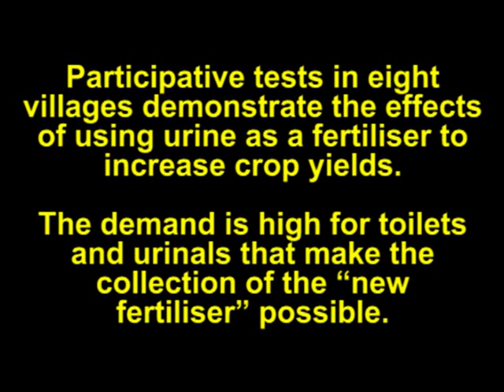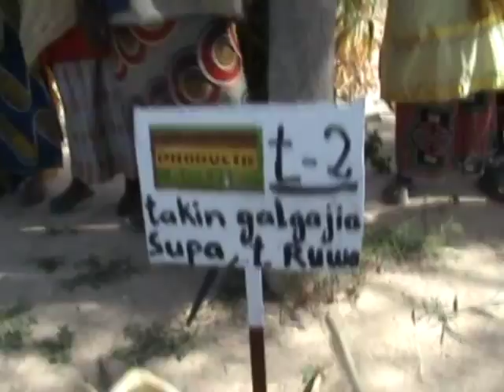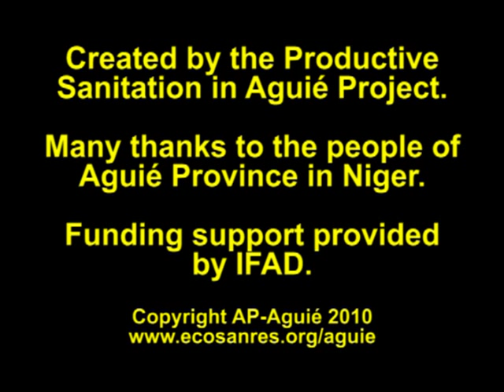Sorghum and Millet Harvest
The sorghum and millet harvest after field trials of different kinds of fertilizers.  From the "Productive Sanitation in Niger" film series. This video has subtitles in English and French.